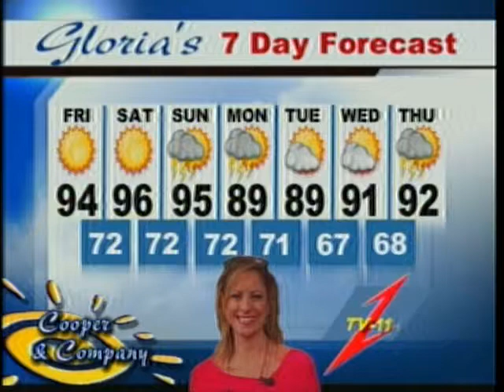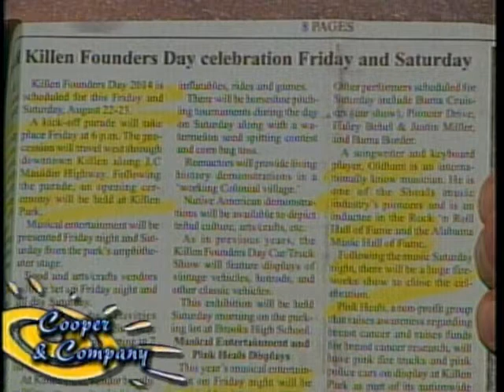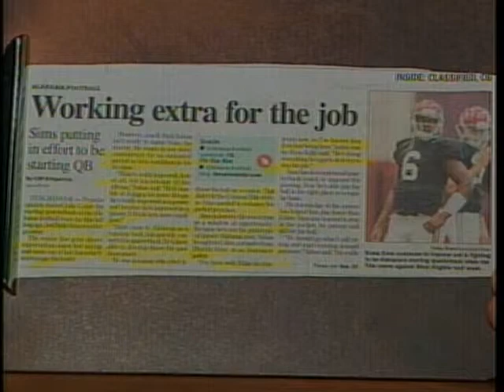Mike Curtis, Tom McAlister, Mathew Kyle, Bama Zack 8 22 14